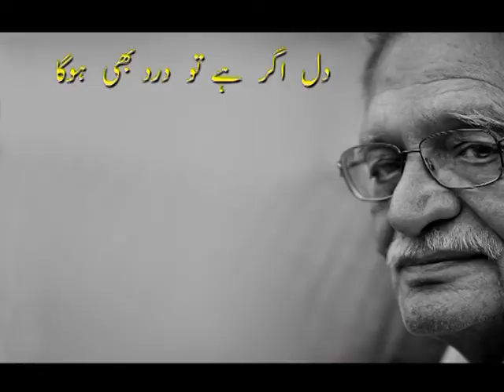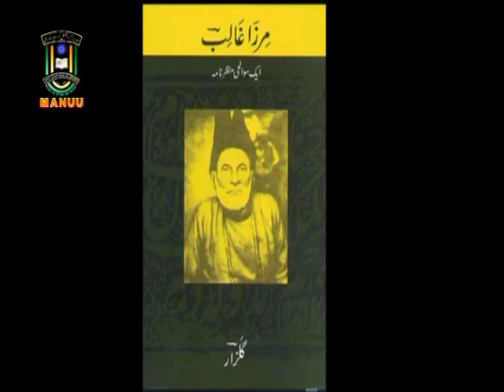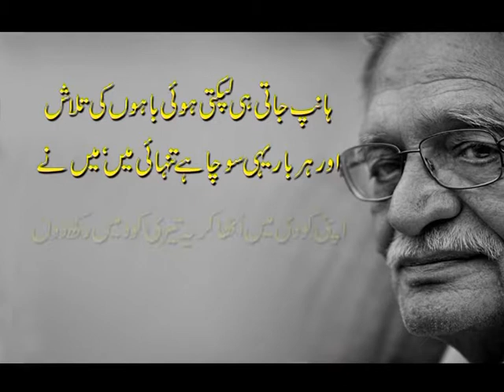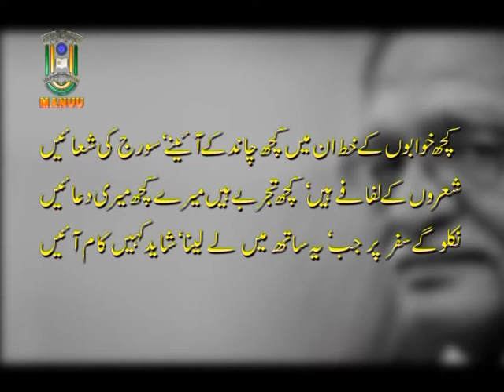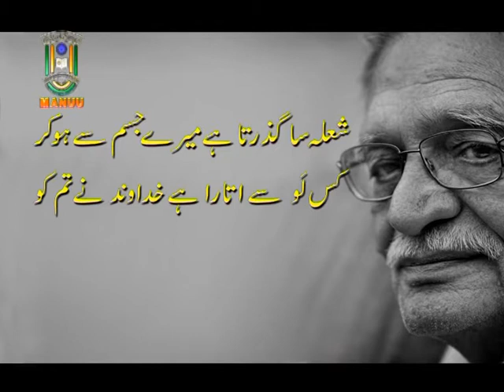IMC, MANUU_Gulzar Ki Shayeri ke Samaji aur saqafati Pahelu_M.A_Urdu_1st Year